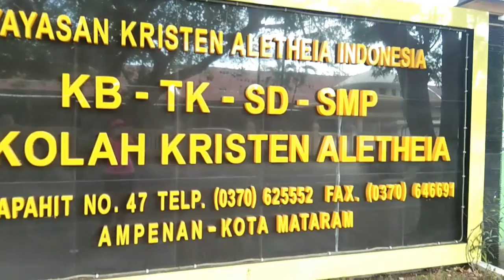PROFIL KELAS IV.B TAHUN AJARAN BARU 2020/2021, SEKOLAH KRISTEN ALETHEIA MATARAM.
Welcome back to school my lovely student,
Selamat Pagi  dan Salam Sejahtera untuk kita semua.

Pada Tahun Pelajaran baru 2020/2021 kali ini sungguh berbeda dengan suasana memasuki Tahun ajaran baru sebelumnya sebelumnya. Pada tahun ajaran sebelum sebelumnya kaliam diantar oleh orang tua kesekolah, lalu kita selalu upacara/ apel, berbaris rapi dilapanagan, namun kali ini kita bertemu secara virtual melalui Video Converence, semua ini demi menjaga kesehatan dan keselamatan kita semua di masa Pandemi Covid 19.

Selamat kalian sudah dapat naik kelas ,berilah contoh yang baik, tetaplah belajar dengan giat agar prestasi kalian senantiasa terukir. Selanjutnya karena masih di masa Pandemi Covid 19, maka pembelajaran belum di perbolehkan secara tatap muka melainkan masih dilaksanakan secara daring, persiapkan segala sesuatunya dengan baik semoga tidak mengurangi semangat kalian untuk tetep belajar dengan penuh semangat dan belajar dengan giat.

Akhirnya selamat belajar kembali ditahun pelajaran yang baru, semangat untuk mengukir prestasi , semoga kita semuanya senantiasa sehat. Terima kasih.